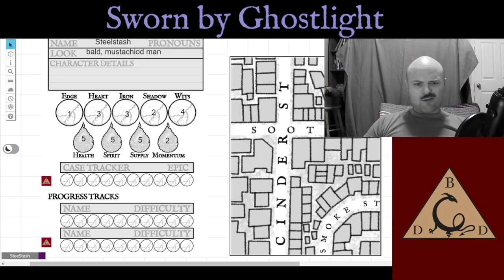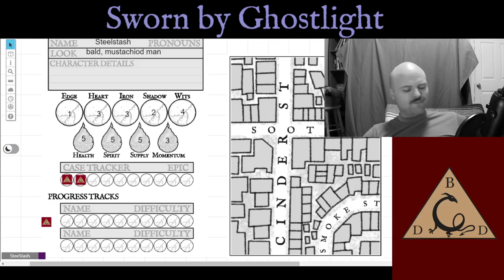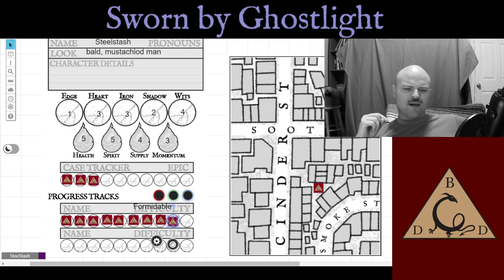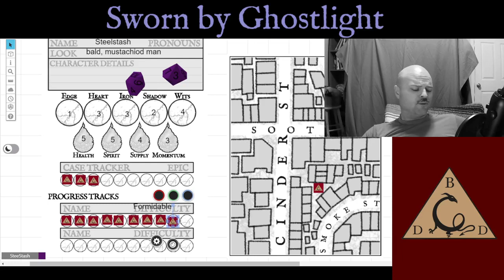Lonely TTRPG EP 22 - Sworn by Ghostlight by Matthew John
Sworn by Ghostlight is a GM-less game intended for solo play - or co-op with two investigators - over one to two sessions. It is designed to be printed as a tri-fold pamphlet TRPG. All you need for play is a six-sided dice, 2 ten-sided dice, and some pen & paper.

You play an Occult Detective in the haunted, Victorian-London inspired city of Mónaþstone, where the moon's cracked surface bleeds Ghostlight onto the world, festering as ghosts, necromancy, and undeath.

Investigate locations & clues. Interrogate suspects & witnesses. Fend off assailants. Solve the investigation and close the case.

Thoughts: This is a fun mystery with some great game play.